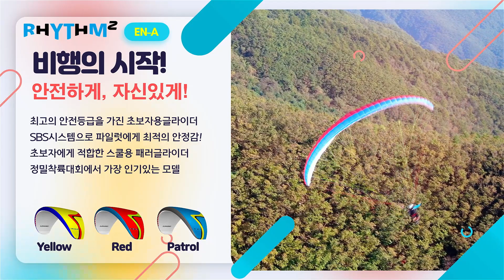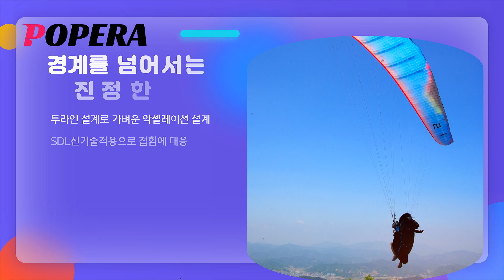2023년 다빈치글라이더스와 함께 날아보세요.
2023년 패러글라이딩 라인업입니다.
파일럿분들의 날개가 되어드리겠습니다.